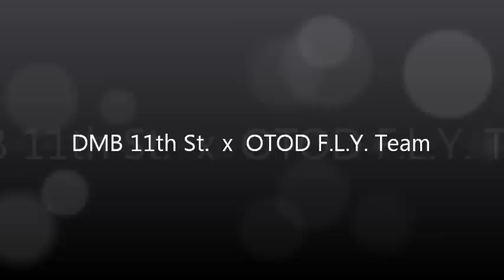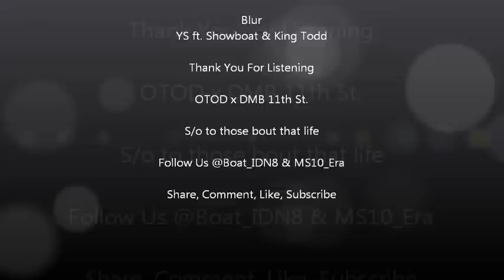Blur Ft. ShowBoat & King Todd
New Music July 2012